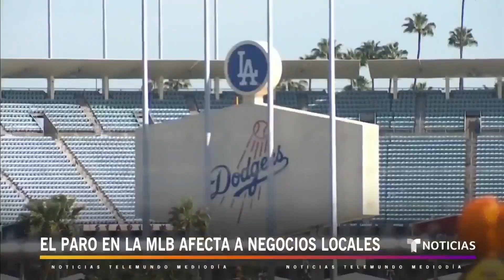Paro en la MLB pone en riesgo decenas de comercios alrededor de varios estadios | Noticias Telemundo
Video oficial de Noticias Telemundo. Mauricio Vázquez es administrador de un restaurante cercano al estadio de los Dodgers y está preocupado ante la posibilidad de que algunos partidos sean suspendidos. Esta es la situación que viven los comerciantes.